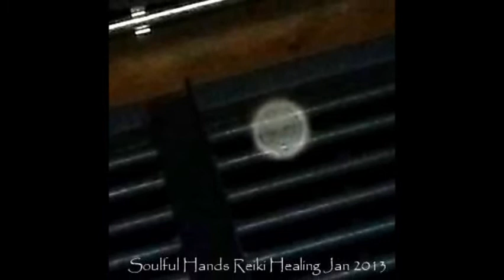Orbs and Nature Spirit photos set to Pans Labyrinth Theme song